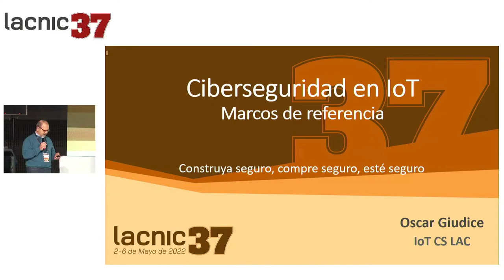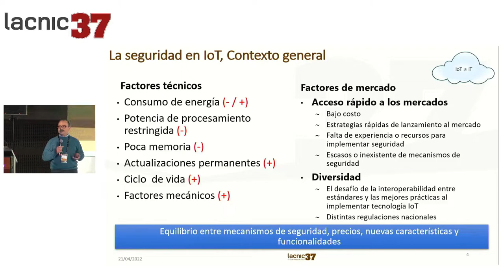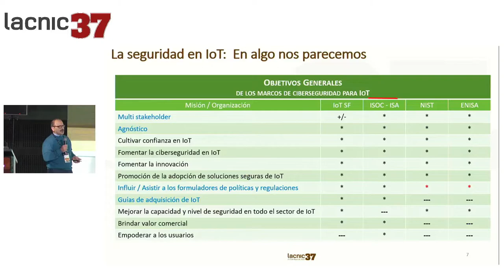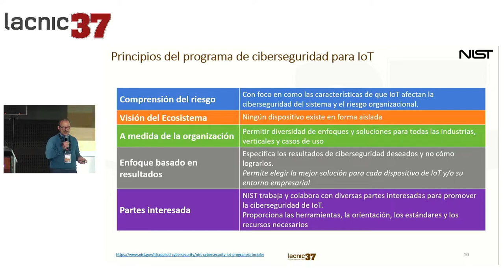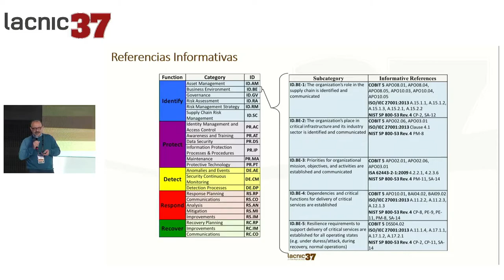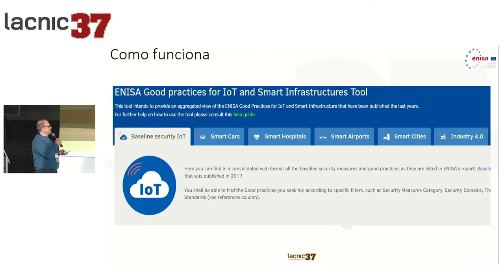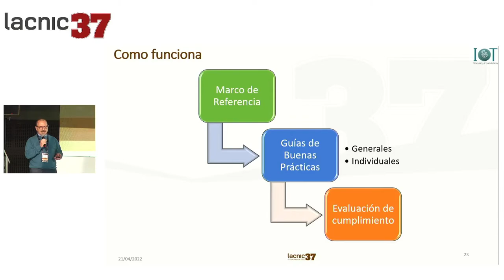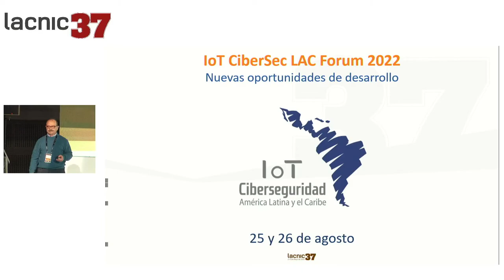Ciberseguridad en IoT Marcos de referencia